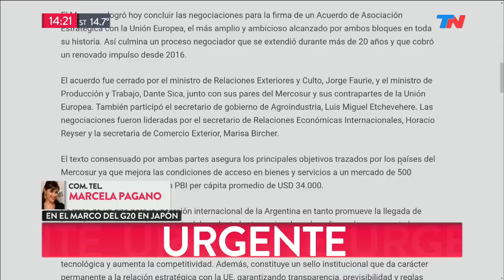Histórico acuerdo de libre comercio entre el Mercosur y la Unión Europea